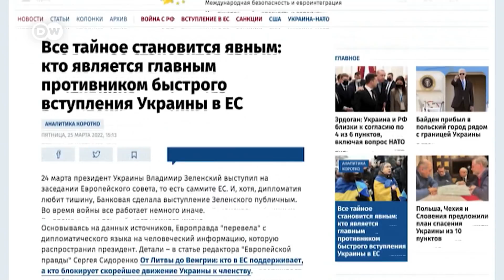Удар ЕС по кошельку Путина, или Как США помогут ЕС обойтись без российского газа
В Брюсселе состоялись сразу три саммита -  НАТО, ЕС и G7. Во всех трех участвовали Джо Байден и Владимир Зеленский. Главным итогом саммитов стало согласование США и Евросоюзом мер по отказу от российских энергоносителей.